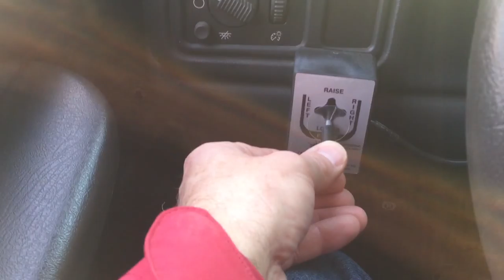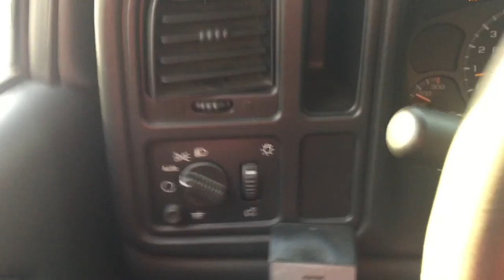Duncan snow plowing